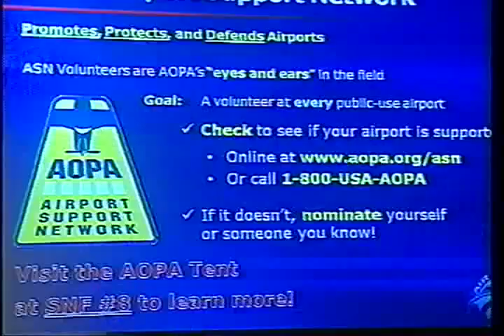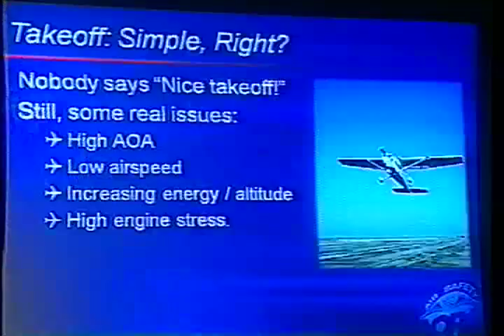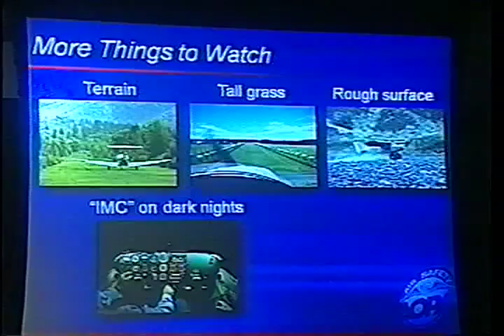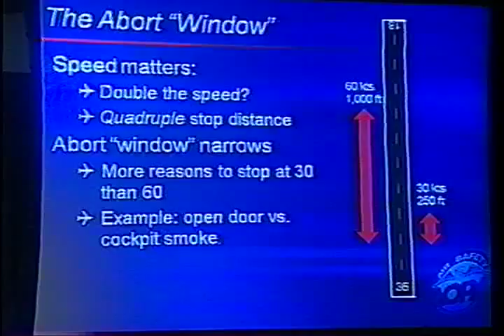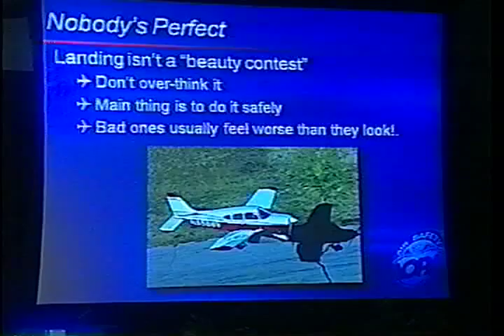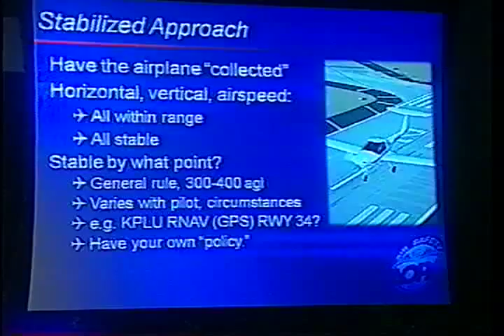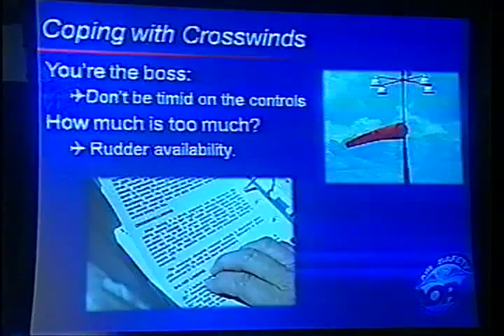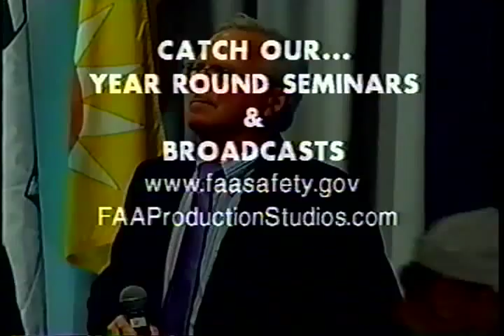Mastering Takeoffs and Landings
Mastering Takeoffs and Landings with JJ Greenway (09042503)